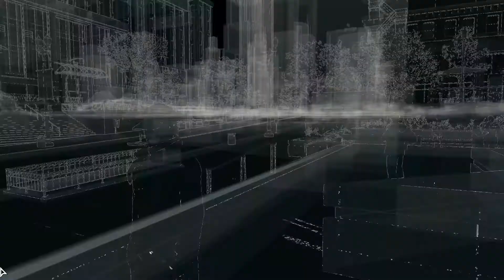Watch Dogs - Online hacking: Hiding at the far end of the street (PC/1080p/60fps)